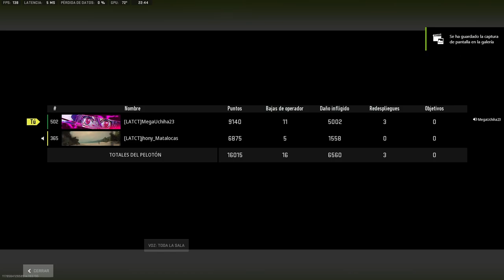12th Victory For LatiNstinct | Call Of Duty: Warzone 2.0